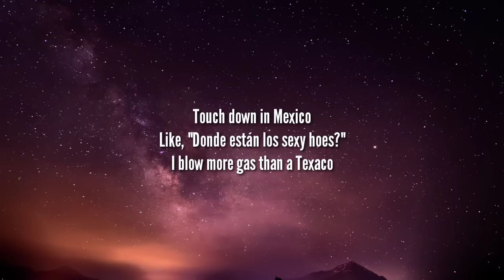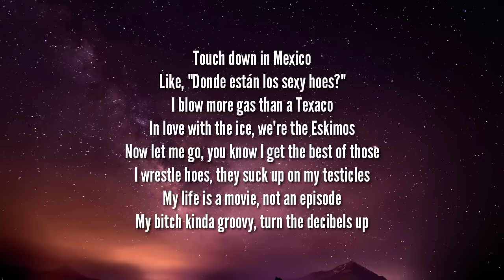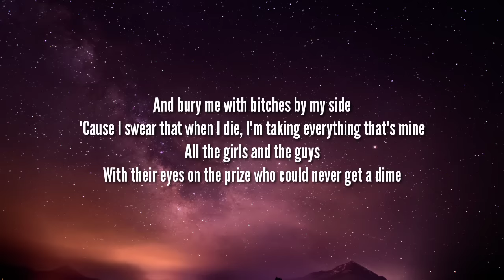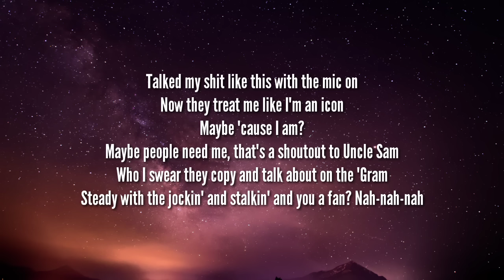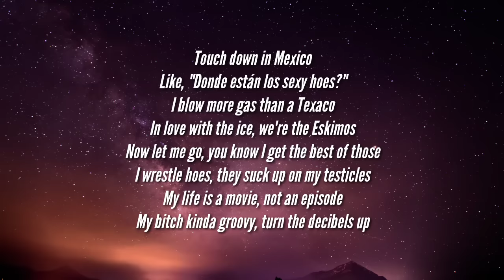Shotgun Willy - Mexico (Lyrics) ft. Yung Craka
Shotgun Willy :
Prod. CallMeG